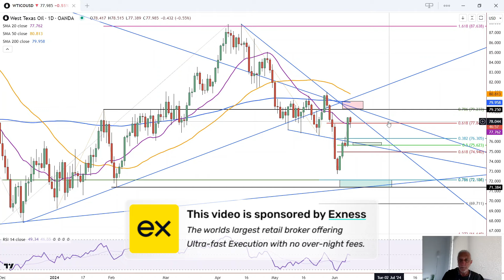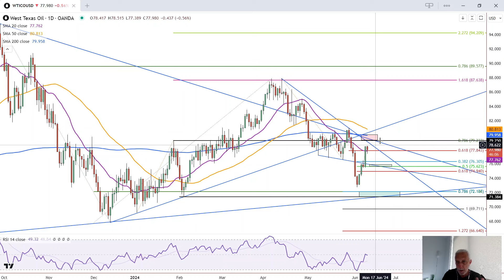Crude Oil Daily Forecast, Technical Analysis for June 11, 2024 by Bruce Powers, CMT, FX Empire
Crude oil surged above key resistance levels, reaching a new high of 78.52, and may continue its bullish trend towards the 200-Day MA at 79.96.